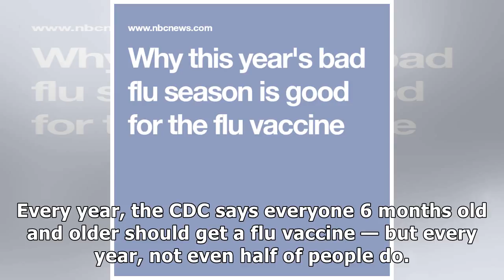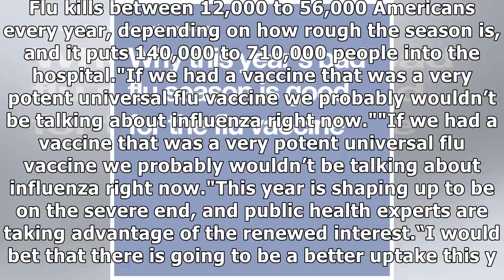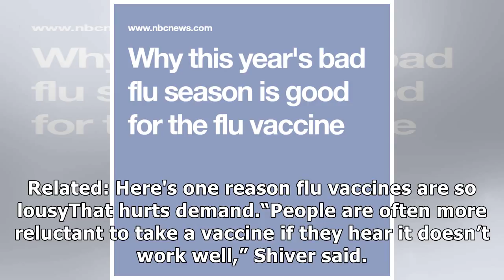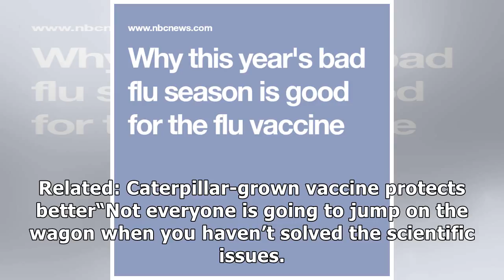Why this year’s bad flu season is good for the flu vaccine